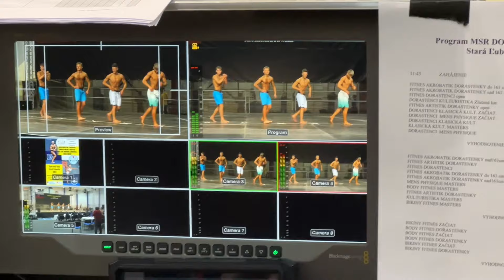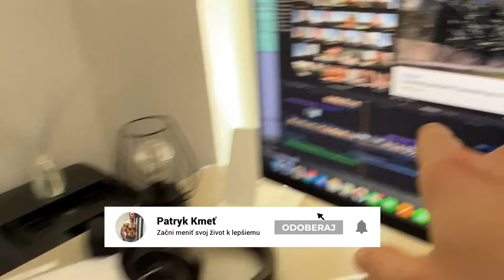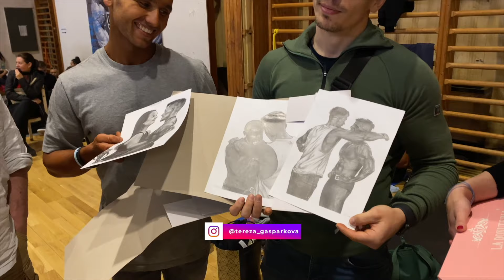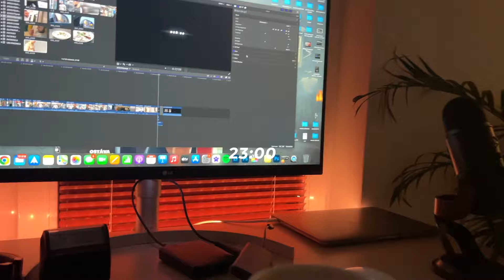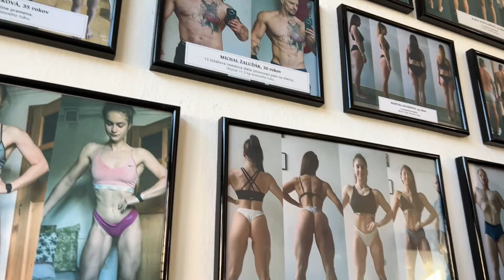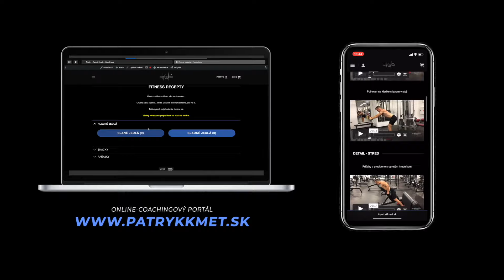NAJSILNEJŠIA VIDEOSÉRIA AKÚ SOM NATOČIL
Kto sa stal víťazom celej videosérie? 🐺